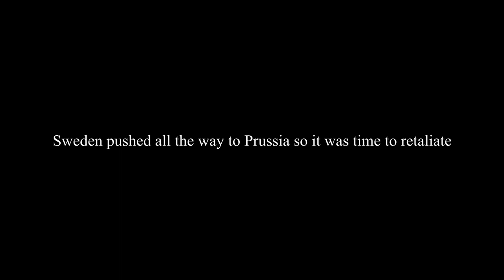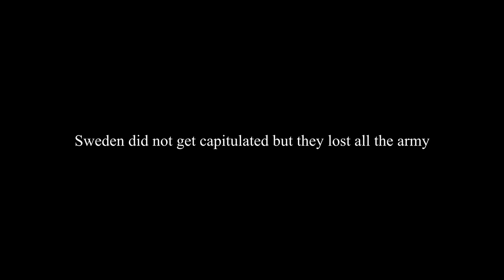Sweden and Purssia, Hoi4 timelapse napoleonic world part 3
With France out of the Game, the Next target was Sweden while Russia called in the largest number of troops.
mod used
Napoleonic World by Razr